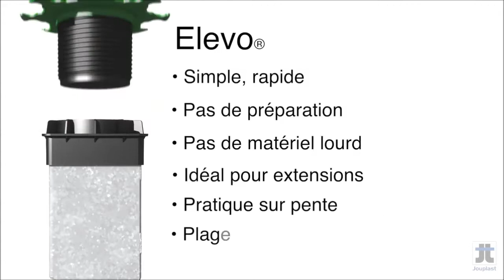ELEVO PLOT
Ce support pour lambourde est à positionner sur un pieu d'ancrage métallique à enterrer pour la construction d'une terrasse en bois.